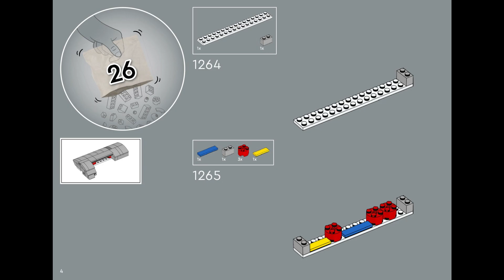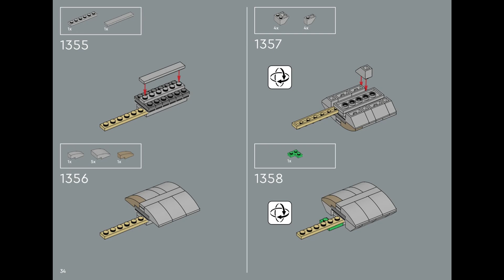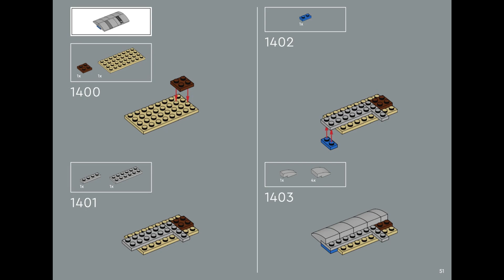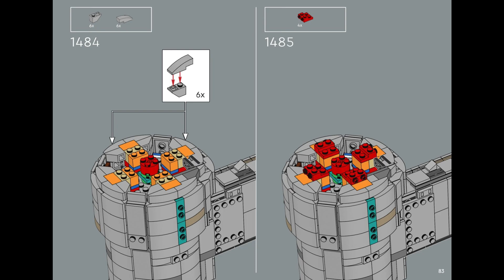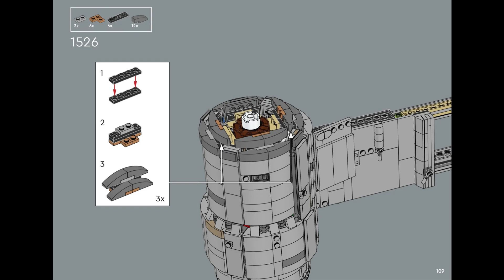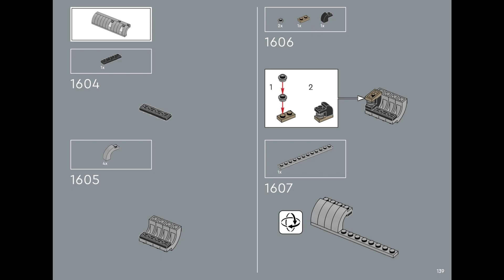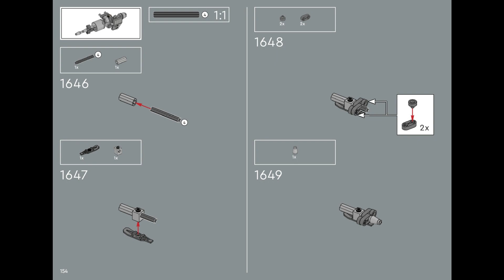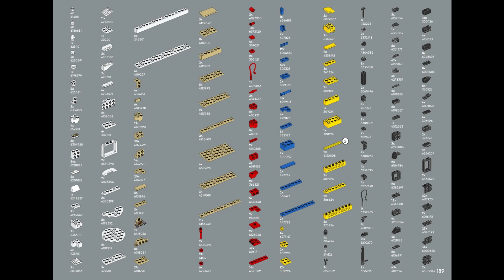75331 Instrucciones LEGO La Razor Crest Fase 4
75331 Instrucciones LEGO La Razor Crest Fase   4